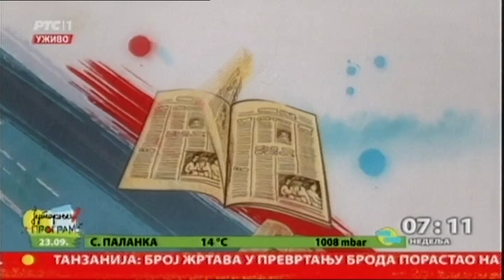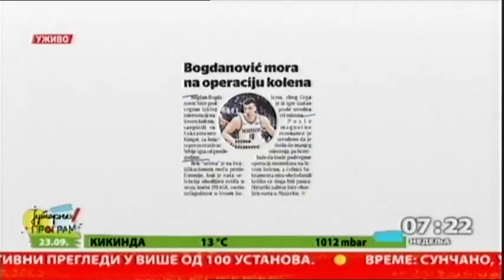Pregled štampe 23.09.2018.